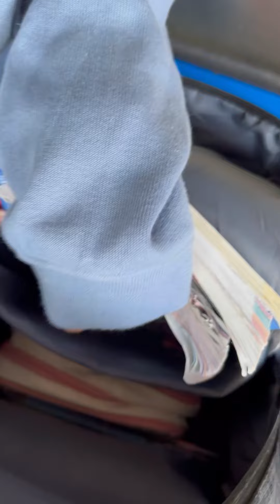ใครสอบวันนี้บ้าง?? ดีไซน์สอบวันแรก แต่เกือบไปสาย